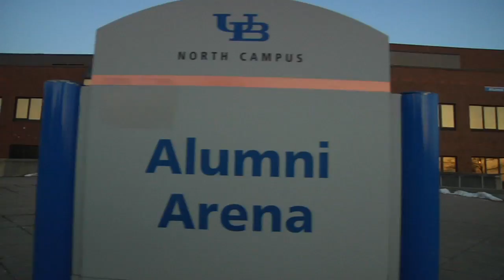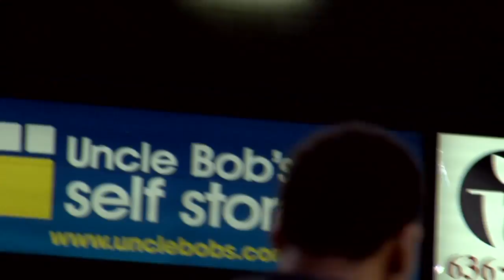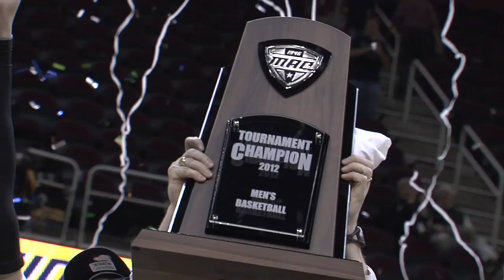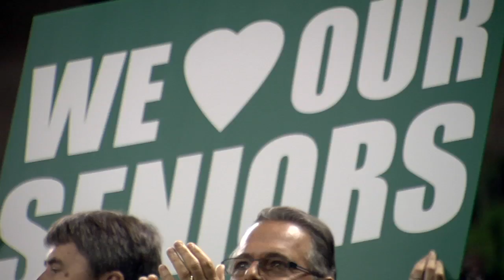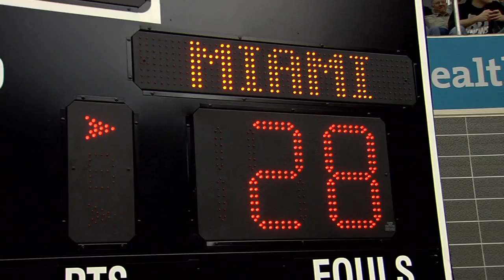Attack U: An Inside Look at Ohio Basketball - Episode 5